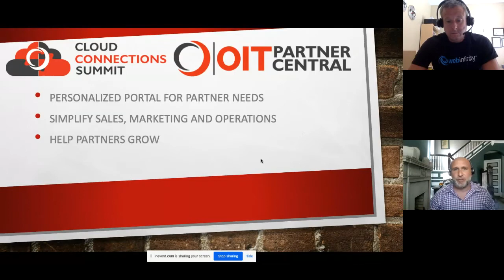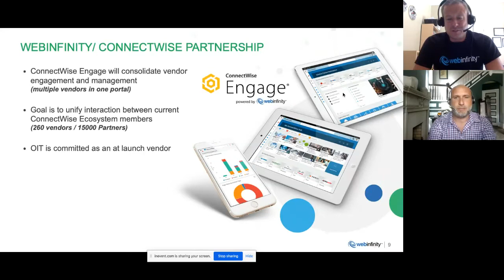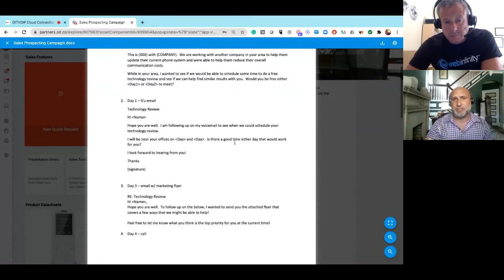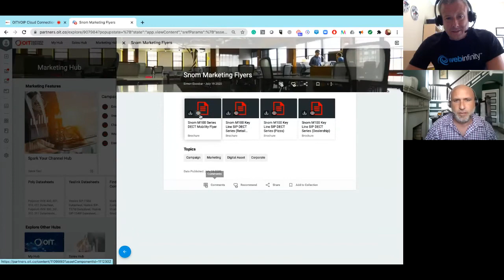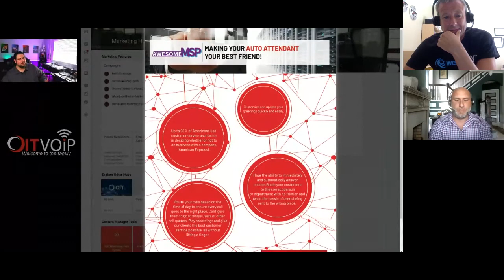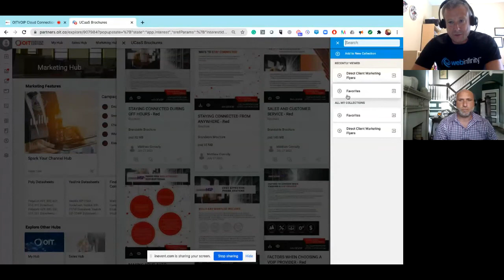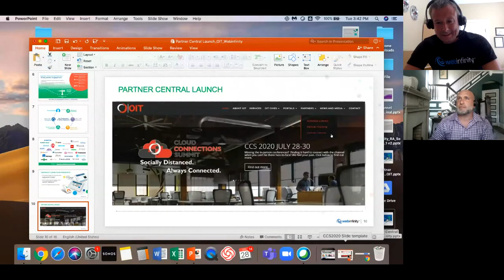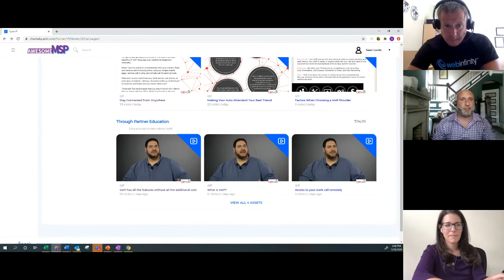OITVOIP Partner Central Launch - CCS2020 Sales and Marketing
Sean Lardo and James Hodgkinson the new OITVOIP Partner Central platform powered by Webinfinity